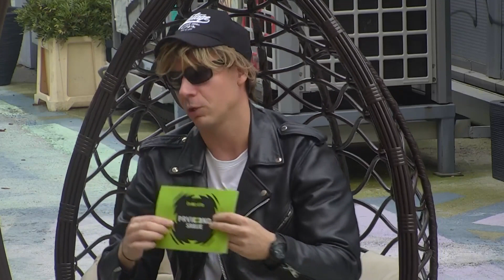INTERVJU UROS KRSTOVIC -17.11.2022. - INSTA TV